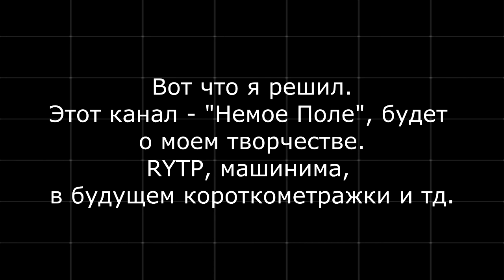ИЗМЕНЕНИЯ НА КАНАЛЕ!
ССЫЛКА НА ПОЛИТ. КАНАЛ (Политическое Немое Поле).